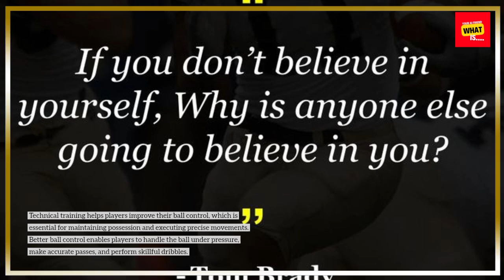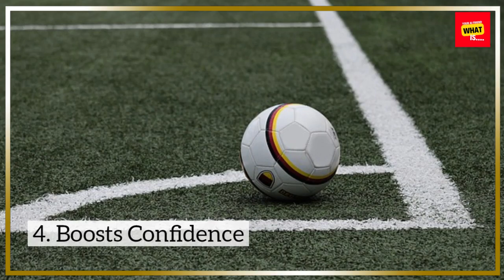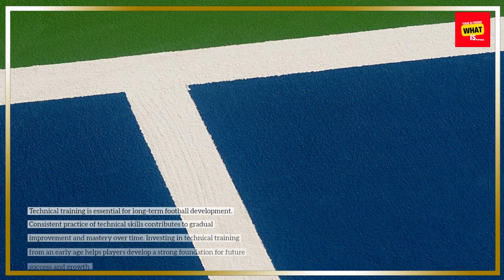What is the Importance of Technical Training in Football Development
Understand the significance of technical training in football and how it contributes to player development.